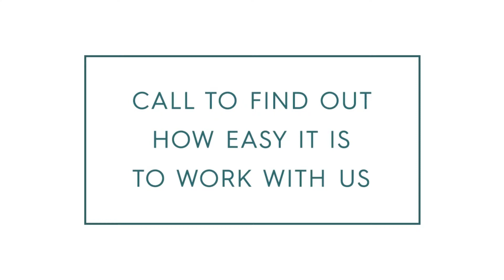Seaforth One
An exciting opportunity to work with this couple who had recently finished a beautiful build and needed us to put the icing on the cake with all the final building and presentation decisions, in a stunning home in a stunning location. We advised also on the use of current furnishings and want to hire amongst other things.

PROJECT TYPE
Property Makeover to Sell

SERVICES ENGAGED
Gardening
Furniture hire
Colour specification
Interior furnishings purchases

POST – MAKEOVER SALE PRICE
$2,575,000

Mark Griffiths,
Ray White, Seaforth